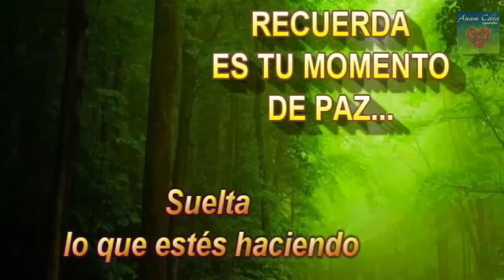MEDITACION PARA DORMIR CON EL PODEROSO ARCÁNGEL MIGUEL DESCANSA EN SU PROTECCIÓN Y SANACION💎 ⚖️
meditacion sanmiguel Te lo regalo es para ti, me lo pediste MEDITAR CON EL BENDEDICO ARCÁNGEL MIGUEL mientras DUERMES con SONIDOS y MENSAJES SUBLIMINALES para tu proteccion, para : el amor, la abundancia, prosperidad, salud, sanacion. Llegarán a ti los ANGELES CUSTODIOS PARA CUIDAR DE TU SUEÑO CADA DIA.💎 ⚖️
MUSICA SONIDOS DIVINOS FRECUENCIA DE DIOS MISMO.
Dios está aquí. Shalom, Adonai, Amén , Namasté💥 REGALO GRATIS PARA TU BIENESTAR PARA VIVIR BIEN

NUESTRO BLOG!
¿ME AYUDAS A SEGUIR? Todo aporte es bienvenido

☣☣MIS HASHTAG